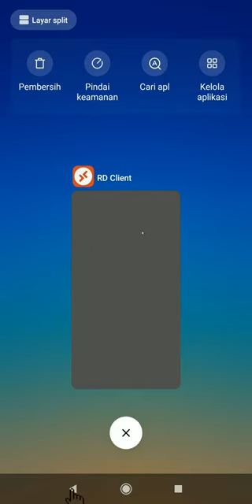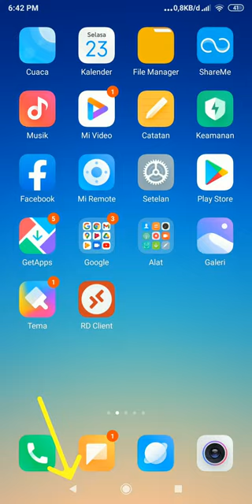Autoyami Tutorial Android Cara Logout PC RDP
Video kali ini menjelaskan Tutorial Cara Logout PC RDP yang benar dari HP

Proses Tutup RDP yang BENAR:
-Klik HP back 2x  Untuk Logout RDP
-Klik HP Home  Untuk Tutup APK RDP
-Klik Buka History HP, Dan Hapus History RDP Yang Berjalan Di Belakang Layar  Untuk RDP Tidak Stenbay Jalan Balik Layar HP

Simak video nya step by step. cara download dan pengunaan nya, jangan di skip, untuk yang sudah pandai mengunakan autoyami cukup nonton untuk koreksi jika ada kesalahan, mungkin ada yang masi kurang paham atau belum mengenal autoyami. dengan ada nya video ini bisa membantu anda auto hunt dengan autoyami

Autoyami diciptakan untuk orang, yang sibuk dalam pekerjaan, tetapi tidak ingin meningalkan game nostalgia ini. karena ini game legen. mungkin saat anda memainkan game ini, umur kalian masi anak kecil, dan saat ini mungkin anda suda dewasa dan bekerja, dan tidak ingin meningalkan game ini.

Dengan ada nya autoyami, anda tetap dapat memainkan game ini saat anda pulang bekerja, dan anda tetap dapat hunt saat anda bekerja.

jika ada pertanyaan komen di bawa atau chet  facebook autoyami langsung ^_^

Sound of Music:
"Strive To The Best - AThat ZhAng"